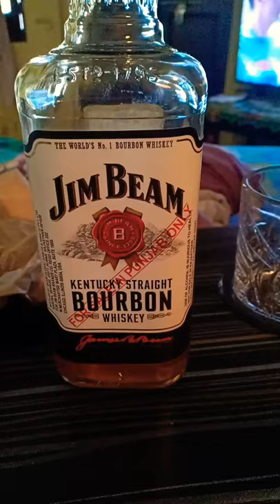Whisky How to Drink | Camping Cooking